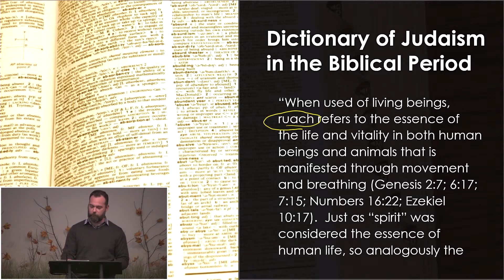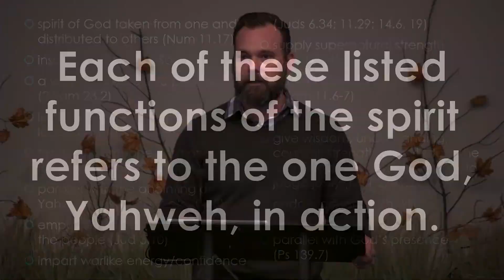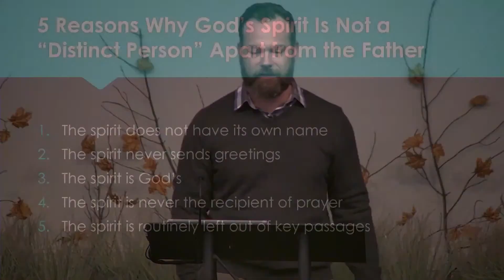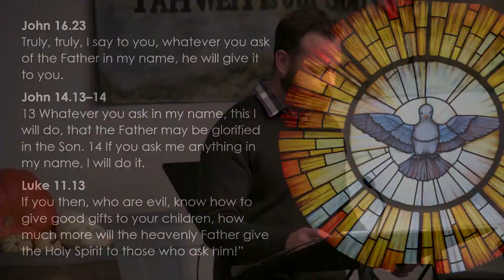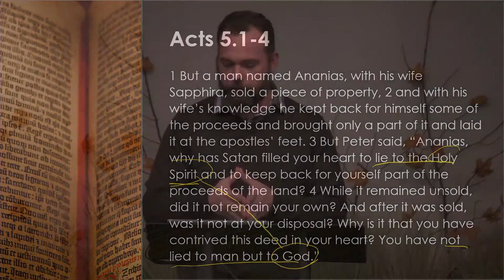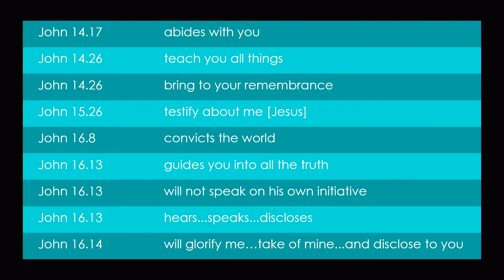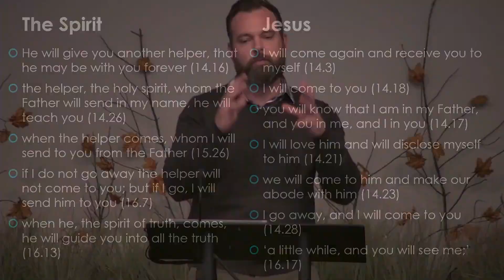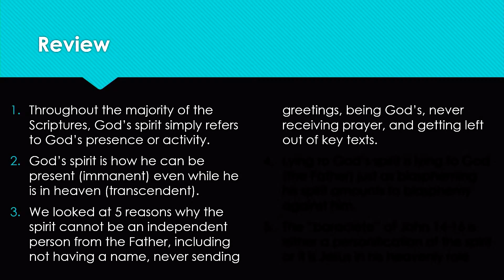Spirit of God and Christ (One God Over All - Pt 11) - by Sean Finnegan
What is the spirit of God?  What are 5 reasons that we know the spirit of God is not a separate person from the Father. What does Jesus tell us about God's spirit? What is the relationship of Jesus to the spirit? Watch Sean Finnegan's "Spirit of God and Christ" and learn more about God and his spirit and Christ.

To Purchase Anthony Buzzard's Translation - "THE ONE GOD, THE FATHER, ONE MAN MESSIAH TRANSLATION: New Testament with Commentary" go